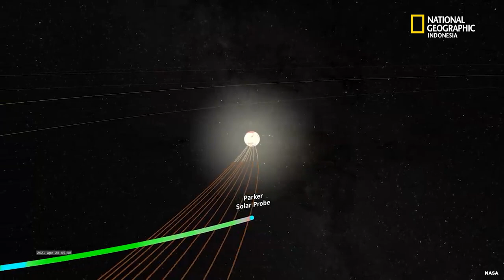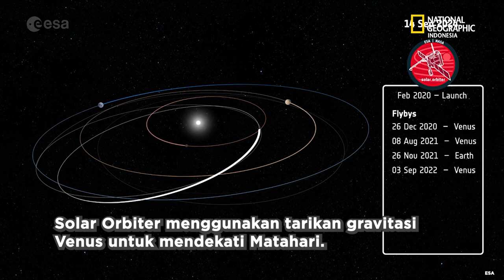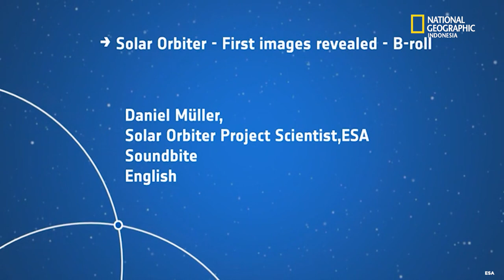Perjalanan ke Matahari, Solar Orbiter Memotret Bagian Kutub Selatannya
Selama berabad-abad penelitian tentang matahari, kini kita mulai memahami bagian yang tidak terjelajahi, yakni kutub selatannya. Ada fitur asing yang disebut "landak" yang kelak akan terungkap lebih rinci terkaitnya dan kutub selatan Matahari pada tahun-tahun mendatang. Apa yang diketahui para ilmuwan dari kutub selatan Matahari?

Riset oleh Utomo Priyambodo
Video oleh Afkar Aristoteles
Narator oleh Silvia Triyanti
Editor oleh Aga Akbel

Redaksi:
Kelurahan Gelora
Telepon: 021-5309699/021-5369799